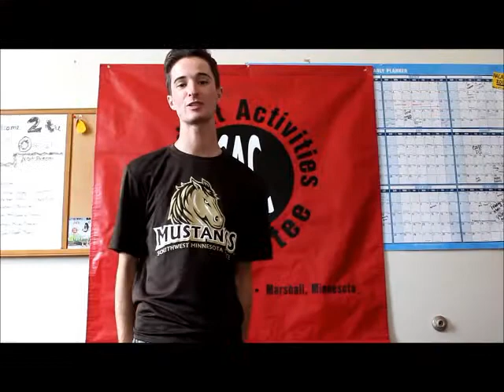SMSU Student Activities Vlog: Top Ten for Freshmen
Hey Mini Mustangs!! Here are some pointers we believe will help you enjoy your freshman year!! :)

...and remember sometimes its fun to be Aca-Awkward!